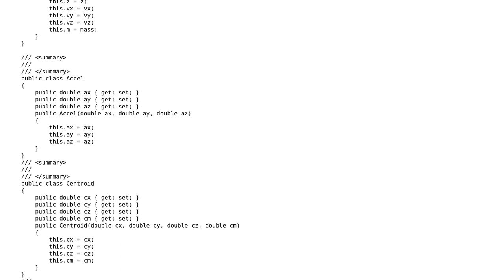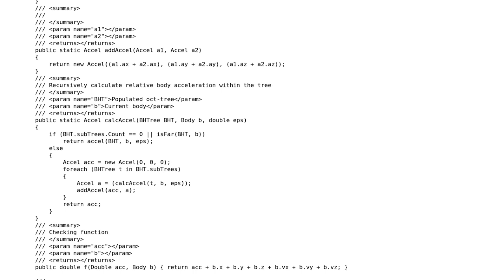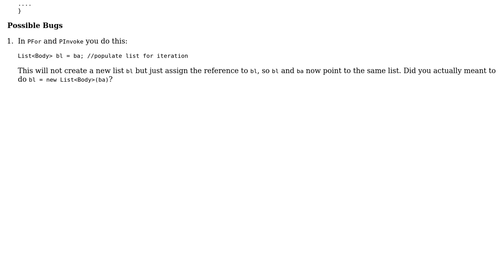Code Review: Barnes-Hut implementation of the N-Body problem translated from F# to C#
With thanks & praise to God, and with thanks to the many people who have made this project possible! | Content (except music & images) licensed under CC BY-SA | Music | Images & others | With thanks to user Stuart Gordon user ChrisWue and the Stack Exchange Network Trademarks are property of their respective owners. You are responsible for your own actions.